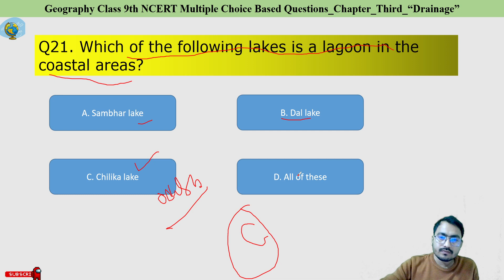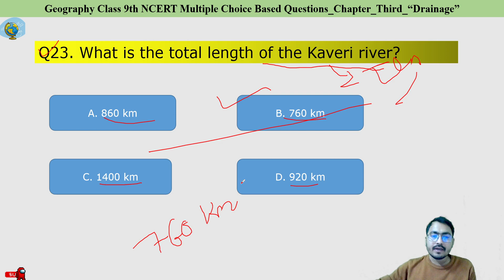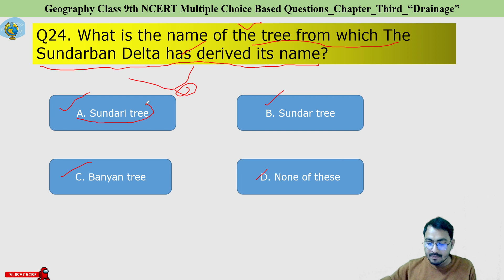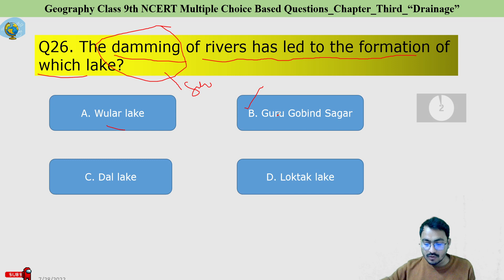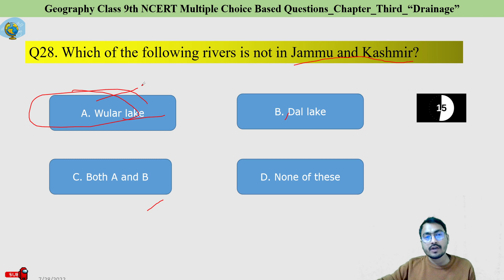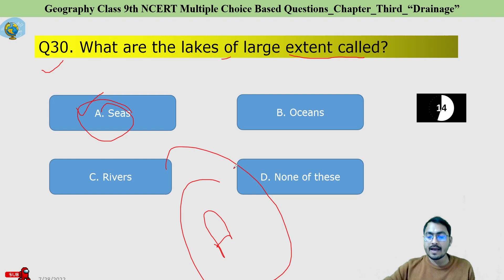Drainage ( निपुण सीरीज Class - 6)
Drainage ( निपुण सीरीज Class - 4)
संसाधन एवं विकास ( ब्रह्मास्त्र सीरीज Class - 5)
(निपुण सीरीज Class 1)